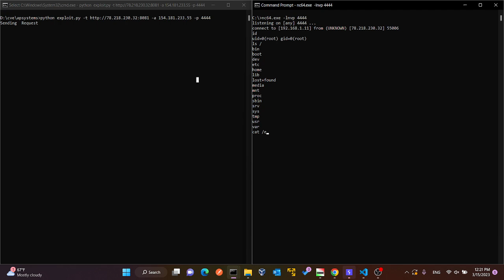CVE-2023-28343 POC apesystems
OS command injection affects Altenergy Power Control Software C1.2.5 via shell metacharacters in the index.php/management/set_timezone timezone parameter, because of set_timezone in models/management_model.php.

Support Us :
BTC : 3N5Yg17hZJ8h9ZUVXrYmmDK6j84M6GjWBC